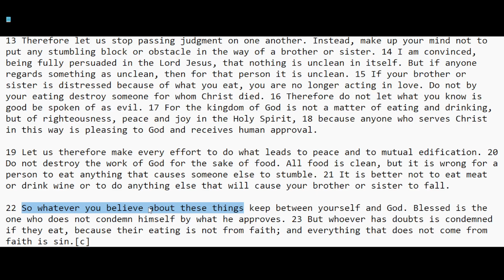Religious OCD Romans 14 Answer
This is not one of my normal videos, I normally making videos playing games and stuff. But I found the answer to a hard question in the Bible relating to religious ocd and scrupulosity, and I thought I should share it because pretty much nobody on the internet has the answer to it.